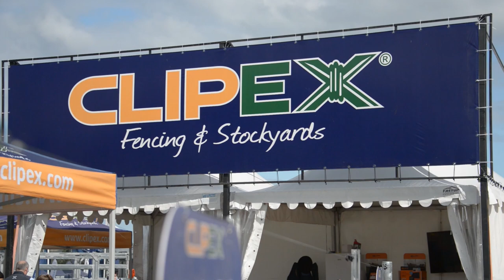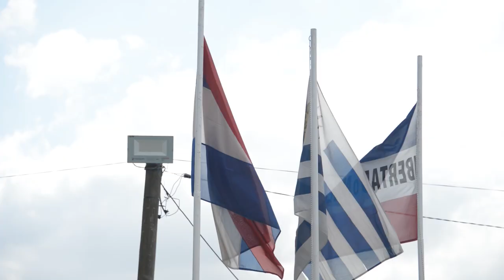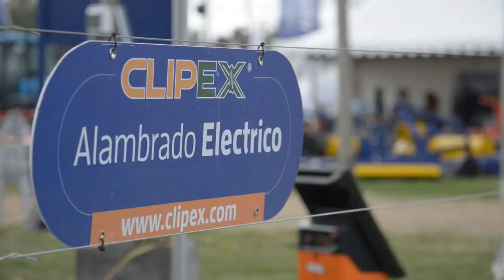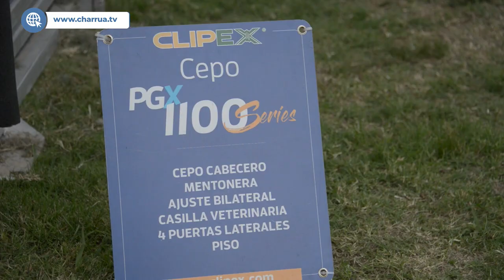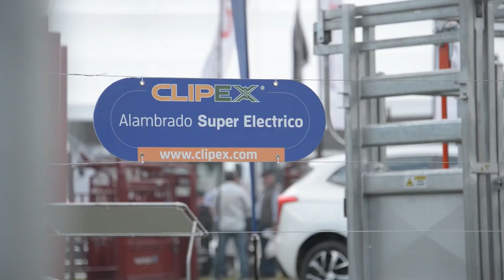Matias Albanell – Director de Clipex Uruguay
Innovador, ahorrador de tiempo, extra resistente y duradero, Clipex revoluciona los cercos con sus postes Beefy . Los postes con forma de Y más grandes y más fuertes disponibles, vienen de 210cm, con una longitud suficiente para conducirlos 70 cm hacia el suelo.